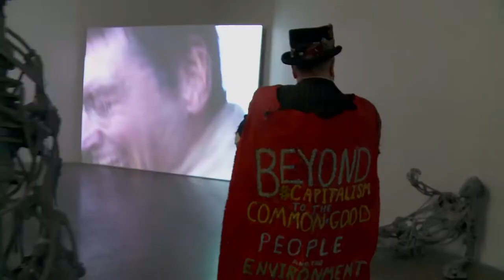Gold & Silver is Not Money — Money is a form of Social Exchange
Aaron Burr Society performance at the New Museum in NYC for Pawel Althamer's one person exhibition from 2014 titled The Neighbors.